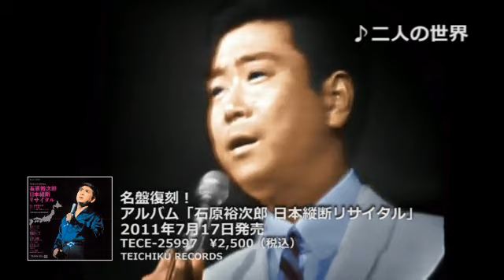石原裕次郎／石原裕次郎リサイタル映像「二人の世界」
2011年7月17日（日）「芸能生活十周年記念 石原裕次郎 日本縦断リサイタル」発売！！
※こちらの映像はリリースされる商品に関連はございません。